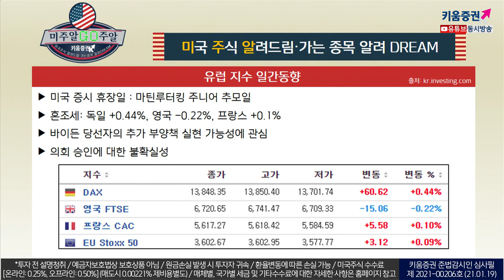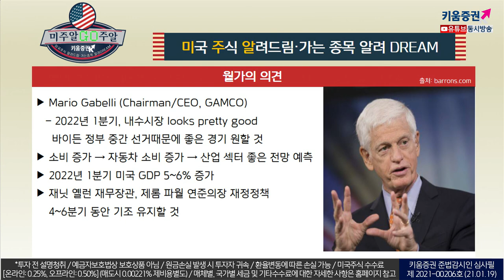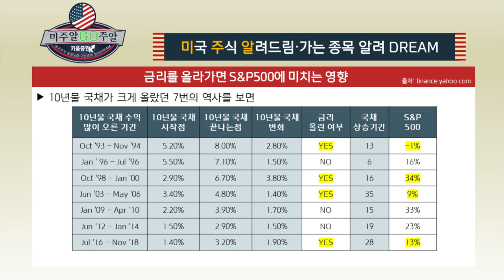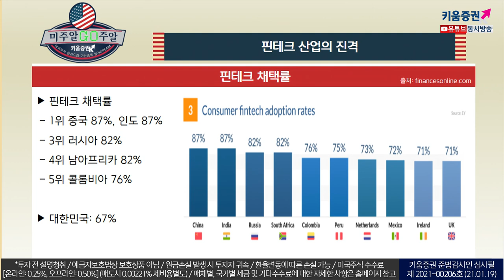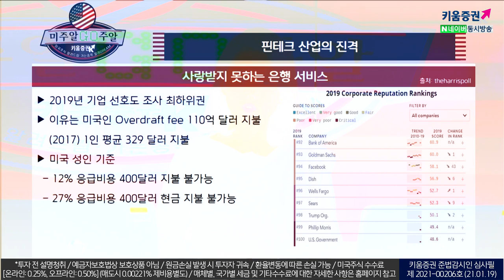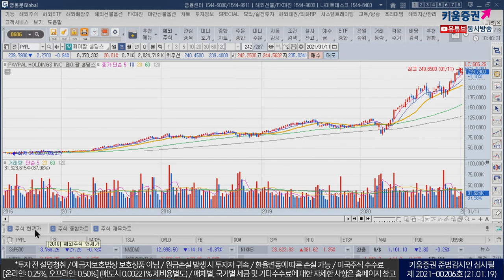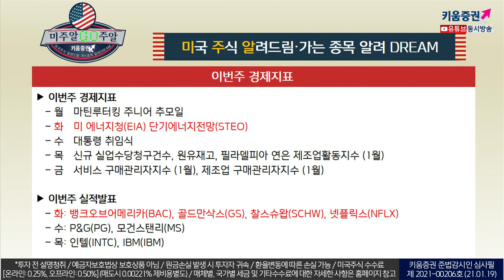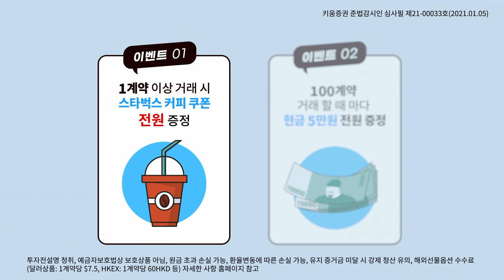'JP모건 다이먼 회장'도 욕하게 한 진격의 핀테크 기업은? ​(feat 이항영교수.미국주식투자/21.01.19)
핀테크기업 반격이 무서운 메이저 은행사
Jamie Dimon (CEO, JP Morgan Chase)
​은행서비스도 파괴적 혁신 & 디지털 변환 중

​10년간 경쟁 치열할 것 (페이먼트 시장)
경쟁사들의 무서운 추격: ​
폐쇄적 생태계 구축하는 핀테크 기업(ex.스퀘어vs페이팔)
Square 생태계 (셀러 & 소비자) 구축
​셀러: AI, POS, 급여관리, 대출 서비스
​​소비자: P2P, 할인서비스, 결제카드, 주식매매